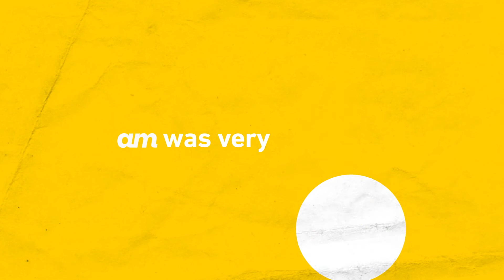AM OVRFLO Story - Cottonwood Creek Church